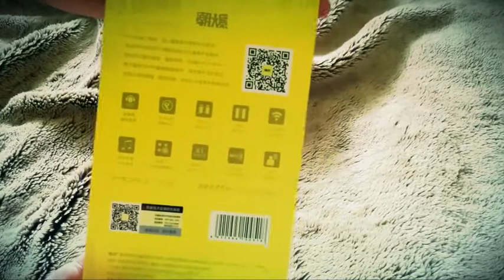Stoga Uspo STH001 Intelligent Smart BT Headset